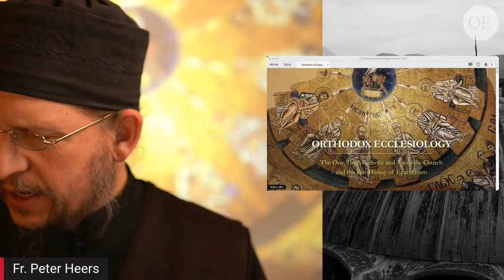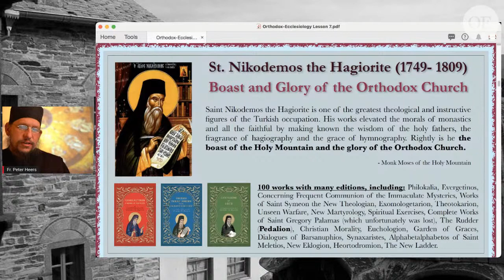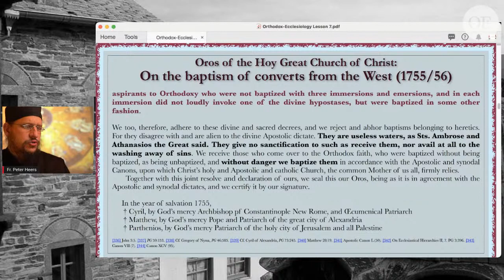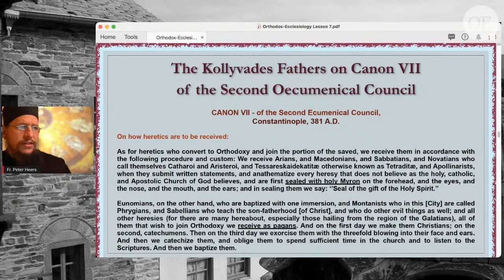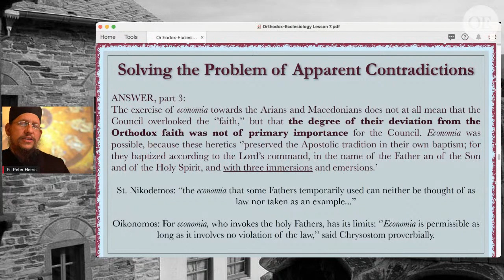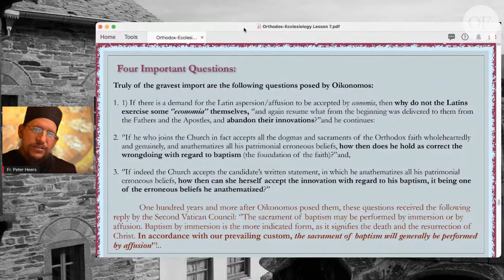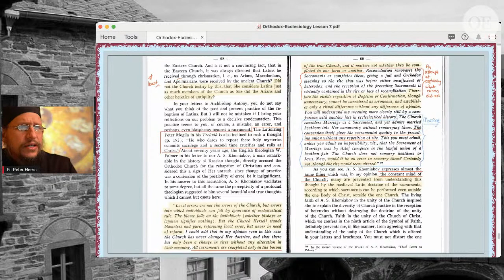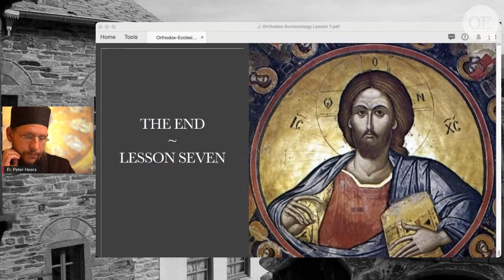Orthodox Ecclesiology - Lesson 7: The Kollyvades Fathers and St. Hilarion (Troitsky)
Lesson 7: The Church in The Kollyvades Fathers and St. Hilarion (Troitsky)

We now come to one of the most crucial time periods and to perhaps the most important patristic interpretation as to the identity and boundaries of the Body of Christ, especially as it pertains to the present challenge to the Church posed by contemporary, syncretistic ecumenism.

In Lesson 7 we will look at the teachings of the so-called “Kollyvades Fathers,” 18th and 19th century saints and ecclesiastical fathers chiefly of the Ecumenical Patriarchate and in the region of Greece. Those considered "Kollyvades Fathers" include Ss. Athanasios of Paros, Makarios of Corinth, Nikodemos of the Holy Mountain, Paisios Velichkovsky, Kosmas Aitolos, Nektarios of Aegina, Savas of Kalymnos and Nicephoros of Chios, Nicholas Planas. We will look mainly at the Athonite Kollyvades Fathers, especially their interpretation of Canon VII of the Second Oecumenical Council and their stance taken with regard to the reception of the heterodox into the Church.

We will also look at the writings on this matter of another Kollyvades Father in Russia, St. Hilarion (Troitsky), who truly was a great star in the firmament of the Russian Church in the first thirty years of the 20th century.

Lesson 7:

5:10 Introduction and Announcements
7:30 Prayer and Troparion
9:00 Intro: The Choir of the Kollyvades Fathers
17:30 Neophytos Kavsokalyvites & St. Athanasios Parios
19:50 St. Makarios of Corinth & St. Paisios Velichkovsky
20:53 St. Nikodemos the Hagiorite
24:15 The Background to the Oros of the Three Patriarchs (1756), Patriarch Cyril V of Constantinople
29:30 Oros of the Great Church on the Baptism of Papal and Reformed Protestants (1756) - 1
34:37 Oros of the Great Church on the Baptism of Papal and Reformed Protestants (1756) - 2
38:43 Oros of the Great Church on the Baptism of Papal and Reformed Protestants (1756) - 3
44:15 Canon VII of the Second Oecumenical Council
51:00 Ecclesiological and Canonical Presuppositions
57:50 The Apostolic Canons (46, 47, 50, 68)
1:04:00 Canon VII of the Second Oecumenical Council (compared)
1:05:20 Solving the Problem of Apparent Contradictions (1)
1:09:00 Solving the Problem of Apparent Contradictions (2): Answer, part 1 - St. Nikodemos explanation of oikonomia
1:15:00 Solving the Problem of Apparent Contradictions (3): Answer, part 2 - Insistance on akriveia based on transgression as to the type or kind of baptism.
1:18:37 Solving the Problem of Apparent Contradictions (4): Answer, part 3 - Degree of deviation from Faith not of primary importance.
1:23:21 Summary by Fr. George Metallinos (1)
1:25:25 Summary by Fr. George Metallinos (2)
1:29:00 Application of the Canon to the Present Day (18th century) (1) - Conciliar Witness
1:32:00 Application of the Canon to the Present Day (18th century) (2) - Heresy and Loss of Baptism among the Papal and Reformed Protestants
1:33:45 Can Oikonomia be Applied to the Papal Protestants?
1:38:10 Question: Doesn’t the Latin pouring or sprinkling contain sanctification and grace by virtue of the invocations of the Holy Trinity?
1:41:05 Question: Why cannot “the same likeness of death” also be expressed through affusion or aspersion?
1:42:59 Four Important Questions posed to the Latins and Unionists (Vatican II responds: not interested in “signifying the death and resurrection of Christ.”)
1:45:40 The Latins are Absolutely in the Category of Needing to be Baptized
1:48:55 The Kollyvades Fathers and Dorotheos Voulismas
1:53:10 St. Hilarion (Troitsky): The “Russian Kollyvades Father” - on the the 1756 Oros, the Interpretative Key of Oikonomia and the Influence of the Latins on Russian theology and practice.

Question and Answers:

2:11:30 - The oikonomia in clinical baptism: emergency in the Church, not the norm outside the Church.
2:13:00 - Is Patiarch Cyril V, Cyril Loukaris?
2:14:00 - What about the saying: “We know where the Holy Spirit is, but not where it is not”?
2:18:50 - Are there always pastoral exceptions for administering baptism?
2:21:33 - If we skip baptism do we skip receiving our own guardian angel? What are we receiving from the heterodox (when we oiknonomize)?
2:23:36 - Are those converts who become priests, who have not been received by baptism or were received by Oikonomia without justification - is their ordination/priesthood legitimate?
2:25:55 - Can I insist that I be received by baptism if my priest refuses to do this? The norm and the exception in our day.
2:28:00 - What is the better translation: remission of sins or forgiveness of sins?
2:29:00 A family member was received into Orthodoxy by chrismation. What should I tell him with regard to baptism?
2:30:43 - What do you say to those who hold that once someone has received holy communion that this completes anything which is lacking? (Positions of St. Dionysios and St. Firmilian)
2:33:00 Closing comments and next week’s class
2:35:00 Troparion (for the Holy Cross of Christ)